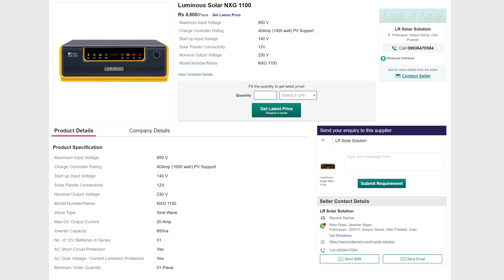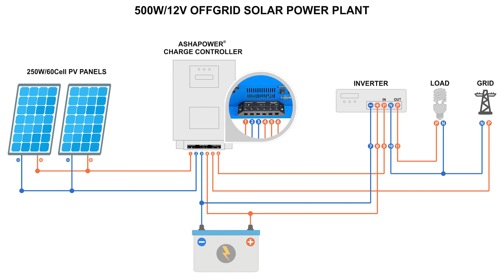Luminous 500 Watt solar panel with battery for home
This is 500 watt Luminous off grid solar system with 3 nos. X 160 watt solar panel, 1100 VA solar inverter,  solar battery, mounting structure, wires, nut-bolts and other complete solar accessories that can run basic load of your home, business, school etc.

500 watt Luminous solar system can run * 4 LED lights + 2 fans + 1 computer / * 4 LED lights + 2 fans + 1 LED TV / * 500 watt any type of load. This 500 watt solar system is able to run up to 600 watt maximum load. It requires approx. 6 Square Meter area for installation.

1.Luminous Solar UPS NXG 1100
2.Luminous Solar Battery 12V 100ah LPTT 12100H

1.Luminous Eco Watt 900VA
2.Luminous Charge Controller Shine 1220
3.Luminous Solar Battery 12V 100ah LPTT 12100H